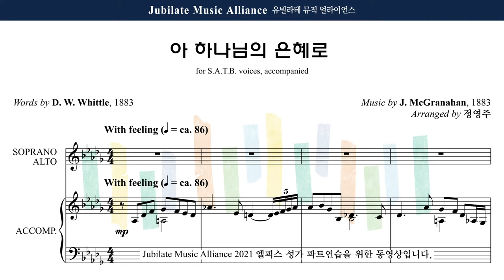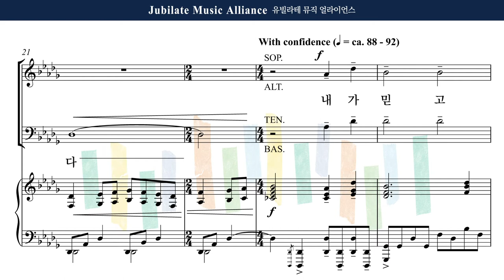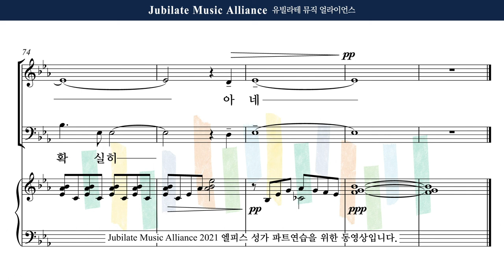[유빌라테] 엘피스 성가 09. 정영주 - 아 하나님의 은혜로 Alto